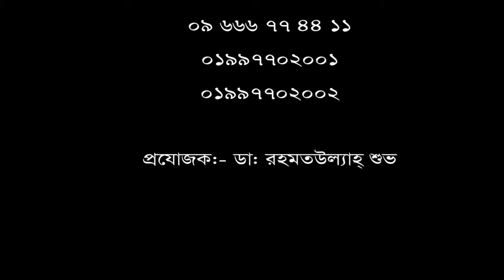আঘাত থেকে কোমরে ব্যথা। চিকিৎসা নিয়ে সুস্থ হলেন অনেক দিনের কোমর ব্যথার রোগী।